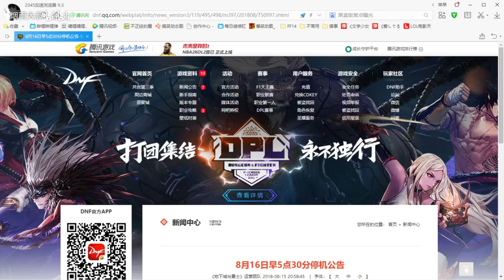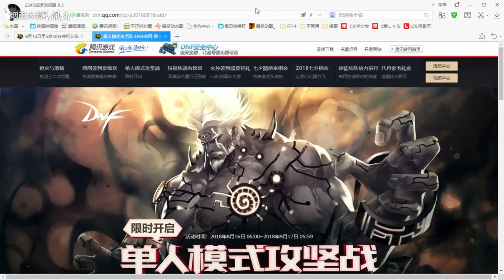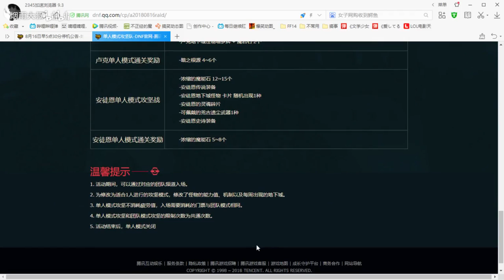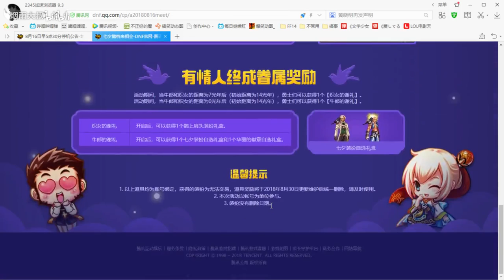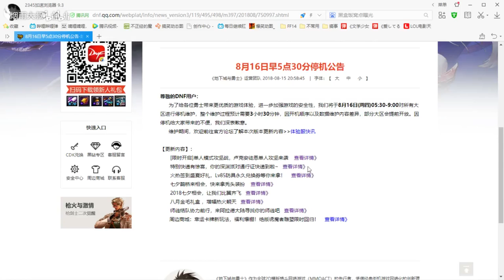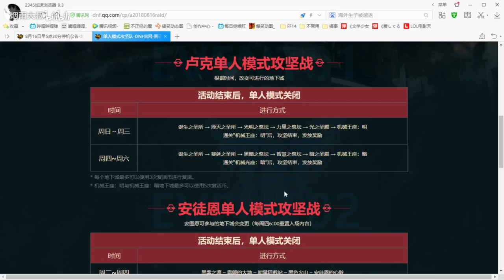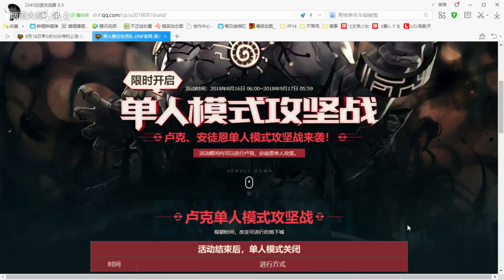【BrausShows】MMD TDA式战斗服弱音Haku & 巡音Luka - Addiction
本视频于2017年3月5日发布
版权声明：本人享有Youtube制作人“BrausShows”在中国大陆地区的独家转载权
Model :
Senseitag
MadilynBraus
ikirui
Agahat
rolance
fallingalyx